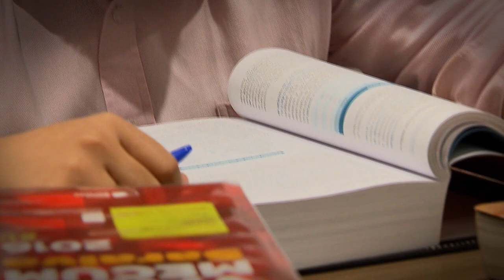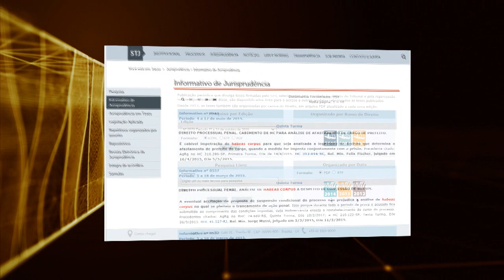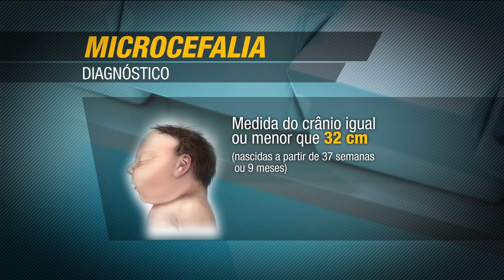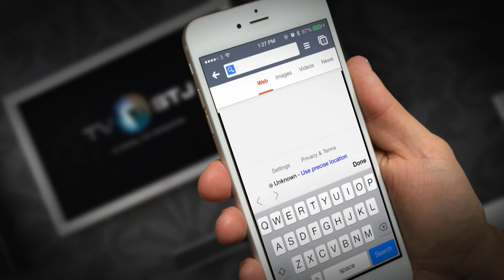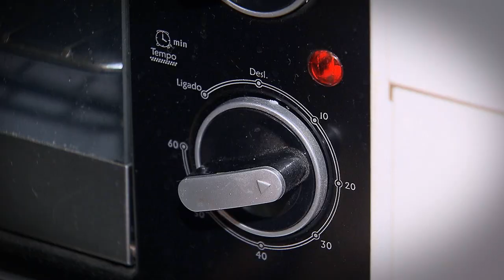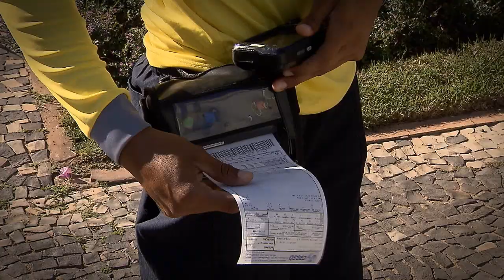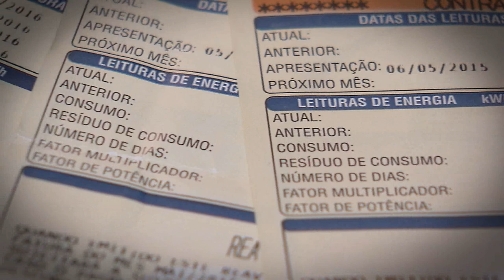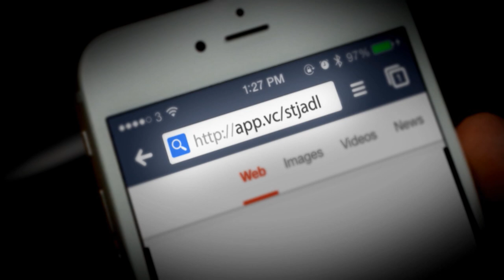Direito Meu, Direito Seu #59 26/09/2016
No Programa Direito Meu Direito Seu desta semana você vai ver o que é microcefalia e quais os direitos garantidos aos pais com bebês com essa condição neurológica.
Ingresso precoce no ensino superior chega ao STJ e gera debate.
E ainda: gastos com ligações clandestinas de água e luz podem onerar o bolso de quem mantêm as contas em dia.
Direito Meu Direito Seu, toda segunda-feira, às 21h (inédito), com reapresentações às terças-feiras (11h30), quartas-feiras (5h30), sextas-feiras ( 11h30), sábados (17h30), domingos (21h) .